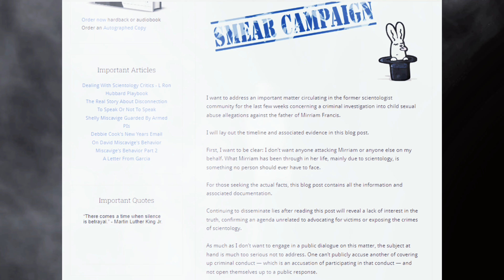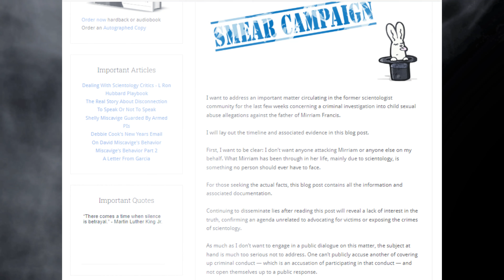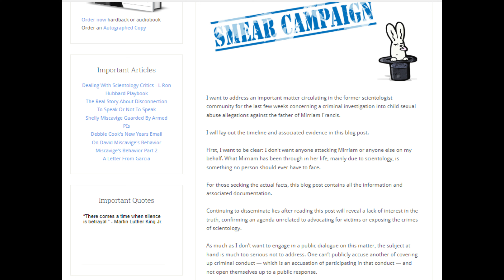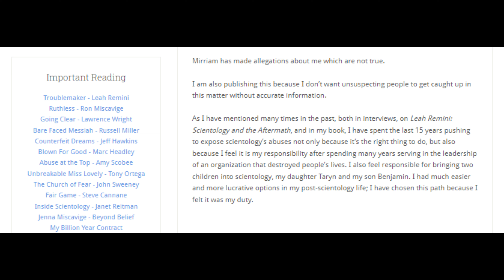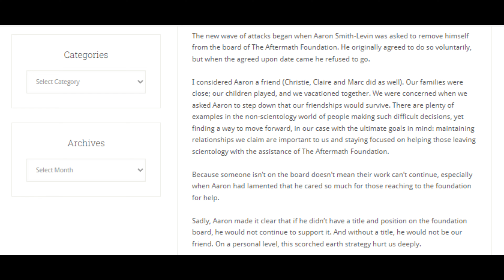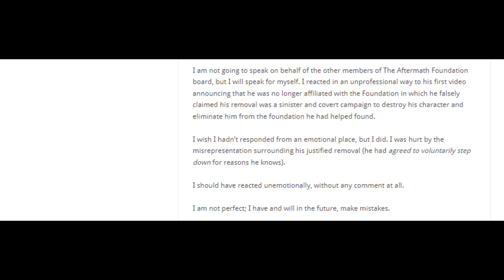Mike Rinder Responds Back to Growing Up in Scientology Aaron Smith Levin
🎸 Welcome to the Official YouTube Channel of [Rockstar Wicked Witch]! 🎸

Get ready to embark on an electrifying journey through the world of rock 'n' roll with Wicked Witch, the ultimate icon of the stage! Dive into a treasure trove of music, performances, behind-the-scenes footage, and exclusive content that will ignite your passion for rock music like never before.

🔥 About Wicked Witch 🔥

With a Career spanning decades, Wicked Witch has captivated audiences worldwide with their raw energy, unparalleled talent, and unforgettable stage presence. From -stirring lyrics, every note resonates with the essence of rock 'n' roll rebellion and freedom.

• Music Videos: Immerse yourself in the iconic sounds and visuals of Wicked Witch greatest hits, from timeless classics to explosive new releases.

• Live Performances: Experience the adrenaline rush of Wicked Witch legendary live shows, where every performance is a spectacle of epic proportions.

• Exclusive Interviews: Go behind the scenes and get up close and personal with Wicked Witch, as he share insights, stories, and inspiration from his illustrious career.

• Fan Interaction: Join a community of fellow rock enthusiasts and connect with Wicked Witch fans from around the globe. Share your favorite moments, memories, and rock 'n' roll anecdotes.

Don't miss out on the excitement! Get ready to rock out like never before and unleash your inner rockstar!

Connect with Wicked Witch

Cameo: @wickedwitch
Join the revolution. Join the legacy. Welcome to the world of Wicked Witch Let's rock! 🤘